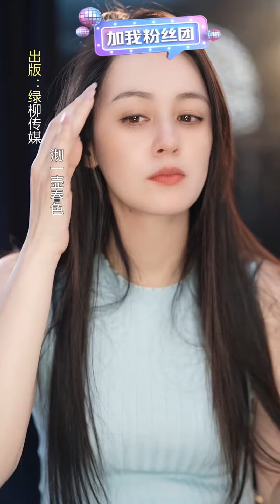唐艺直播一（20240921）每次唱这首歌曲《女人如书》特有感触，太好听了#唐艺大舞台